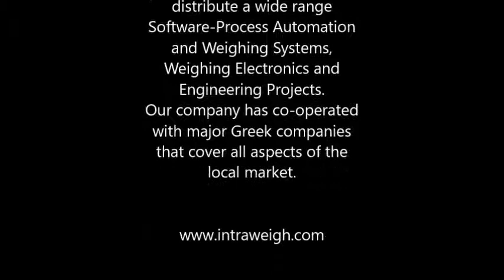Silaj Paketleme Makinası Yeni Nesil 2021 MODEL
Vakumlu Yeni Nesil Silaj Paketleme Makinası  Detaylı Bilgi İçin Arayınız  Hemen
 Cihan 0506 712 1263